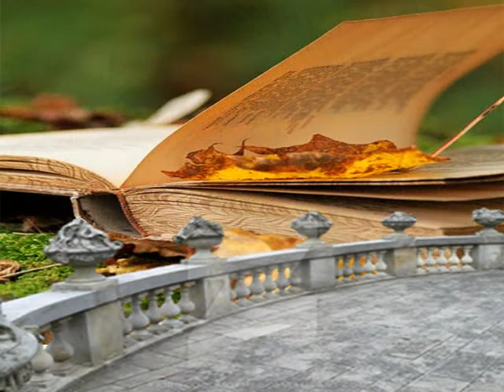SUNT UN TOMNAGIU - Mircea Albulescu; Muzica: Mihaela Măcelaru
Sunt un tomnagiu - Mircea Albulescu (4 oct. 1934 - 8 apr.2016)

"Hai...hai...
Daţi-vă sufletul la ploaie..."

Sper să vă placă. Şi nu neapărat montajul meu. El este infinit mai puţin valoros decât acest glas.
Cine nu-l iubeşte pe maestrul Mircea Albulescu, ce are un glas inconfundabil !
Este o poezie din albumul "Fluture în lesă de aur" . Domnia sa, pe lângă un mare actor şi regizor, este şi scriitor/poet.

Muzica: Mihaela Măcelaru